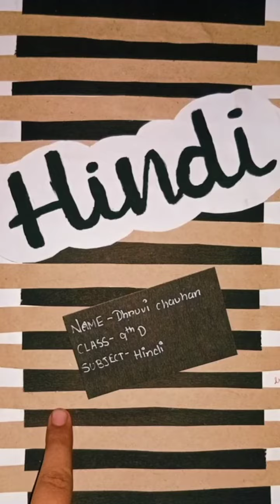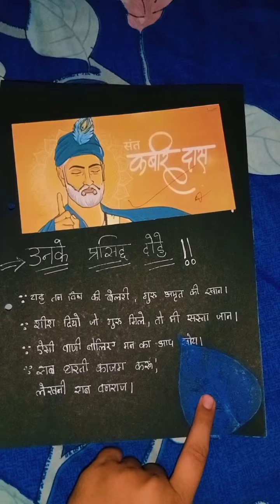Sant Kabir Das Project